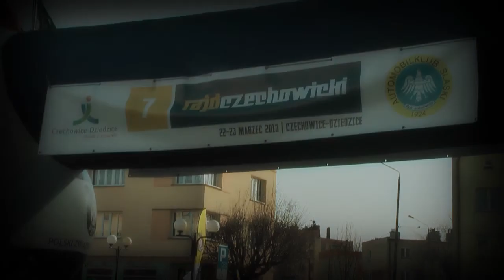7 Rajd Czechowicki 2013 | Pacek / Chojecki | Opel Astra GSI [MotoRecords.pl]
oferuje nagrania w jakości HD każdemu startującemu zawodnikowi,
W celu złożenia ZAMÓWIENIA proszę o e-mail/sms podając w treści:
- nazwę zawodów,
- nr startowy,
- imiona i nazwiska zawodników,
- dane samochodu.